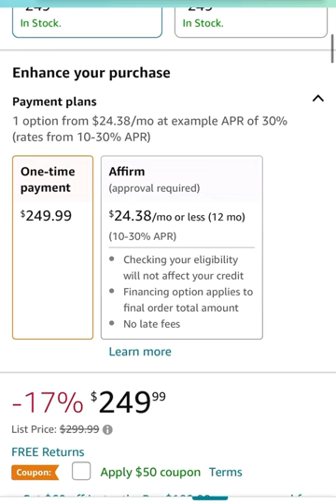$50 off MeeFar Roof Rack Carrier Basket Universal Rooftop Cargo Carrier Basket 51" X 36" X 5"